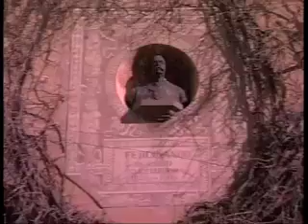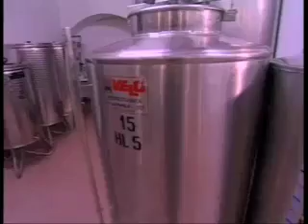Castello di Poppiano, Florence